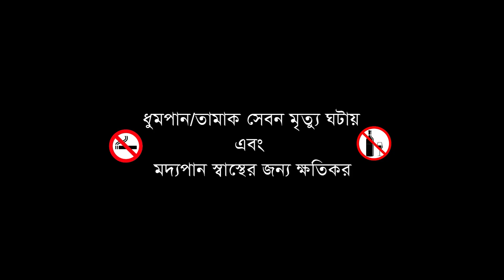নতুন সিনেমা "ফেরারী" ট্রেইলার অফিসিয়াল | আসছে ১১ই সেপ্টেম্বর, ২০২৪, সারা দেশ ব্যাপী শুভমুক্তি ।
নতুন সিনেমা "ফেরারী" ট্রেইলার অফিসিয়াল | আসছে ১১ই সেপ্টেম্বর, ২০২৪, সারা দেশ ব্যাপী শুভমুক্তি । নতুন সিনেমা "ফেরারী" ট্রেইলার আসছে ১১ই সেপ্টেম্বর, ২০২৪, সারা দেশ ব্যাপী শুভমুক্তি । কাহিনী, সংলাপ, চিত্রনাট্য, ও পরিচালনা:- হাবিব খান । সহযোগী প্রযোজক:- সেলিনা ইয়াসমিন লতা । প্রযোজনা:- মোহাম্মদ হাবিব খান । অভিনয়ে:- শাহেন শাহ, জারা, হাবিব খান, কাজী হায়াৎ, দুলারী, শিউলি জামান, সরল হাসমত, কবি মিয়া আসলাম, মানিক রতন পাটোয়ারী, আবজাল কবির, কলি সহ অনেকে । গীতিকার:- সোলেয়মান জয় ও হাবিব খান । সুরকার:- ইমরান কণ্ঠশিল্পী:- ইমরান, তানিয়া, মিতা মল্লিক, নাদিরা পারভীন, মনসুর রহমান সুইট । নৃত্য পরিচালক:- সাইফুল । এডিটিং:- এম.আই. সেলিম ও আশিক খান অন্তু । মিউজিক:- ইমরান । চিত্রগ্রাহক:- সাইফুল ইসলাম ও মনির । New movie "Ferary" trailer official. Cuming on September 11, 2024, Shubhamukti nationwide. New movie "Ferrari" trailer coming on September 11, 2024, Shubhamukti nationwide. Story, Dialogues, Screenplay, and Direction:- Habib Khan. Associate Producer:- Selina Yasmin Lata. Production:- Mohammad Habib Khan. Acting:- Shahen Shah, Zara, Habib Khan, Kazi Hayat, Dulari, Shiuli Zaman, Saral Hasmat, Kavi Mia Aslam, Manik Ratan Patwari, Abzal Kabir, Koli and many others. Lyricist:- Soleiman Joy and Habib Khan. Composer:- Imran Singers:- Imran, Tanya, Mita Mallick, Nadira Parveen, Mansoor Rahman Sweet. Dance Director:- Saiful. Editing:- M.I. Salim and Ashiq Khan Antu. Music:- Imran. Cinematographer:- Saiful Islam and Monir.

                                                   ​Contract For
                                                        ​Adi Tv
                                         ​A House Of Audio Visual Media.
Adi Tv is a standard and High Quality Music Video, Drama , Telefilm, Short Film, Bangla Movie, Comedy Drama platform. You can find Audio album's music video here in HD Quality. The Videos published in this channel all are copyrighted assets of Adi Tv.
Adi Tv family and its  are working hard to ensure exclusive quality music production for the generation.